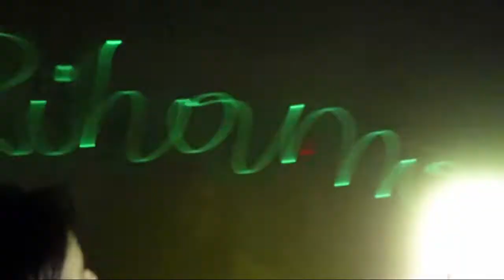Rihanna and Sajra in museum of illusions | Children's museum | stories for kids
Rihanna and Sajra in museum of illusions. They just adore illusions. Children's museum was very fun and we laught a lot. Just another stories for kids.

They just adore illusions. Children's museum was very fun and we laught a lot. Just another stories for kids.